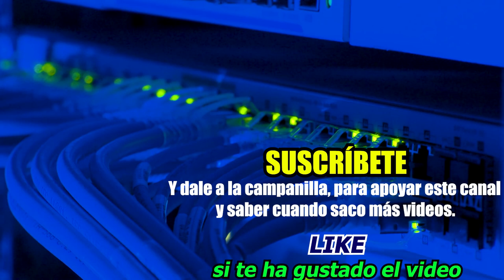[HARDENING] ¿Qué es el HARDENING y sus beneficios? | Curso Ciberseguridad | Alberto López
ℹ️ Video rápido y corto explicando QUÉ ES el HARDENING y alguno de sus beneficios.